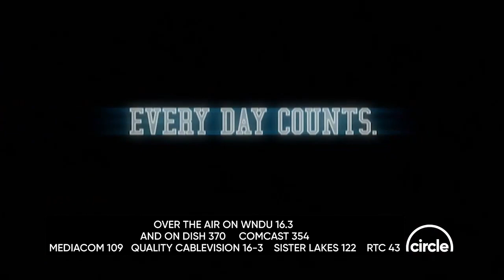Friday Night Football: Scores and highlights for Week 6 in Indiana, Week 5 in Michigan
It’s Friday night, and what better way to gear up for a big weekend of college football here in Michiana than with some big-time games on the high school gridiron!